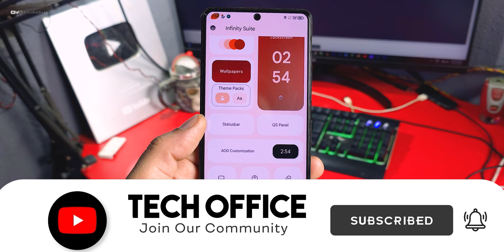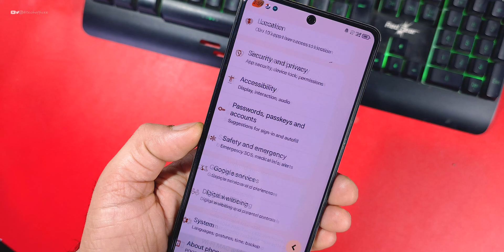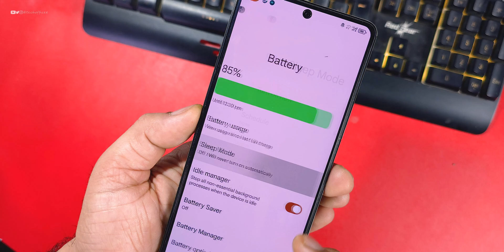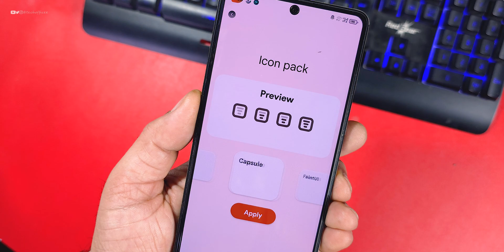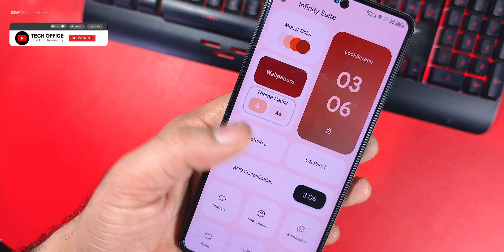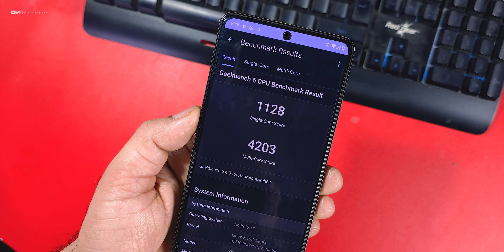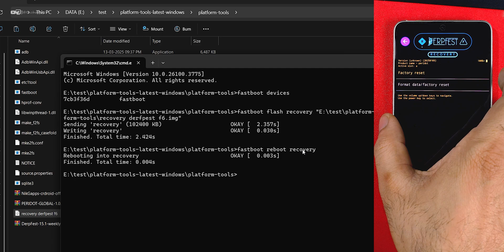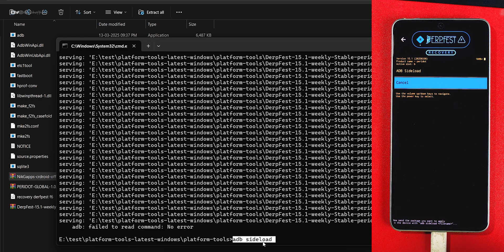Best Android 15 ROM : Project Infinity X 2.7 Official for Poco F5 Review - A MASTERPIECES OS 🔥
Cheers 😉